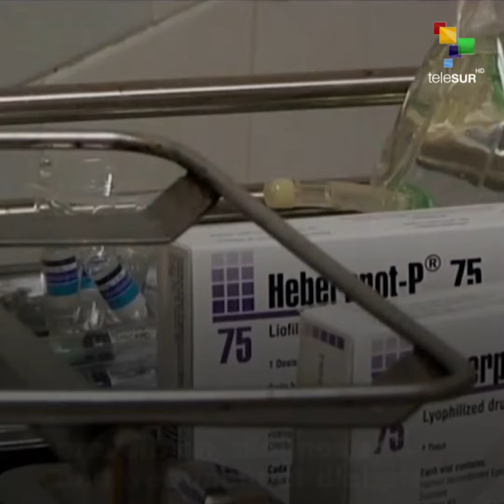Cuba Hosts International Diabetes Congress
Snapshot | Cuba is leading international efforts against diabetes